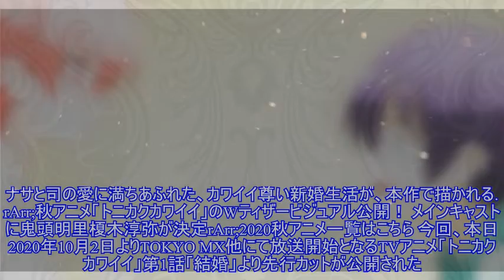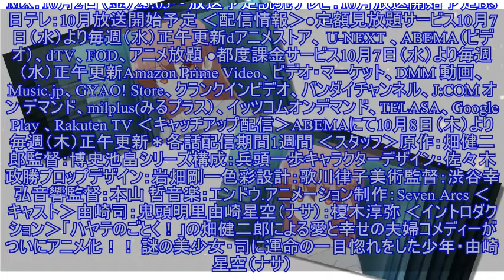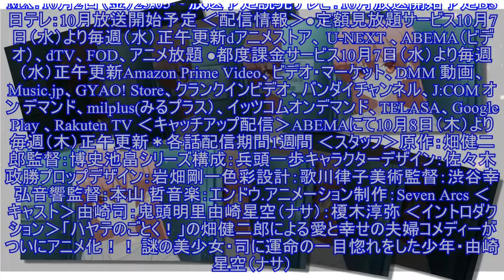本日放送開始「トニカクカワイイ」第1話先行カット公開!!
本日放送開始「トニカクカワイイ」第1話先行カット公開!! 本日2020年10月2日よりTOKYO MX他にて放送開始となるTVアニメ「トニカクカワイイ」第1話「結婚」より先行カットが公開された。また、10月3日（土）より、OPテーマ「恋のうた (feat. 由崎司)」、EDテーマ「月と星空」